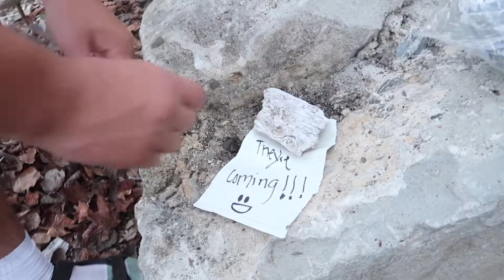SCARY HALLOWEEN PRANK ON LEXI!!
This was one of the biggest pranks i've pulled on Lexi !!! She was hella freaked out lmaoooo and if you see Sebastian out in the street plz tell him he looks beautiful ;)

Hey Guys...!!
Welcome to Amp World Squad🖤

This channel is only made for your favorite Amp World Squad.

Also, make sure to LIKE this video if you enjoyed it!

THANK YOU TO BE A PART OF OUR AMP WORLD SQUAD FAM...🖤